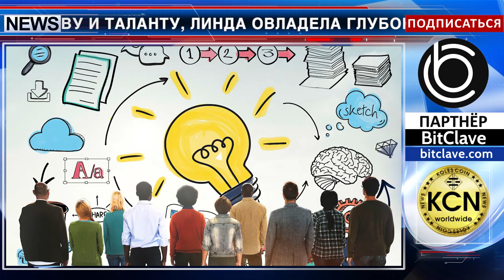Люди криптомира - Линда Кси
Знакомьтесь, Linda Xie  – энтузиаст крипто-индустрии. В 2012 году Линда закончила с отличием Калифорнийский университет в Сан-Диего и получила степень бакалавра в области экономики. Благодаря упорству и таланту, Линда овладела глубокими знаниями международной экономики и финансов. К новым технологиям Линда присоединилась, работая на должности советника криптопректа 0x. В ее послужном списке работа в компании Coinbase, где она работала с регулирующими и правоохранительными органами. На сегодняшний день, Линда Xie соучредитель и управляющий директор компании Scalar Capital, которая специализируется на криптоанализе и занимается регулированием инвестиций. Коллеги называют Линду сильным и мотивированным игроком команды.